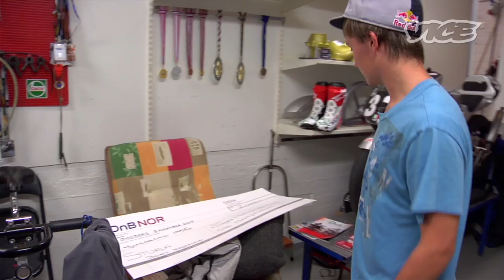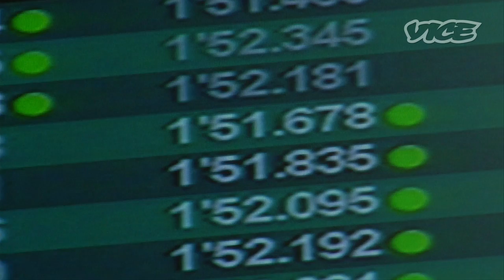Teenage Motorcycle Racers (Part 7/8)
Teenagers from around the world gather to race motorcycles at extremely dangerous speeds in the Red Bull Rookies Cup. In part 7, As the championship nears a close, we watch Sturla Fagerhaug deal with the pressures of maintaining his points lead in Germany and the UK.